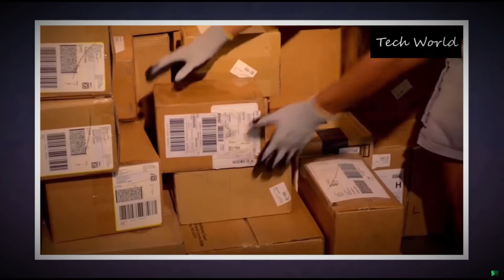Amazon plans to start using robots to box your orders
Amazon is rolling out specially-made machines that are capable of boxing up orders — a job currently held by thousands of human workers.

The CartonWrap robots build cardboard boxes around orders as they come down an assembly line, according Reuters’ sources. Each one processes 600 to 700 boxes per hour — roughly five times as many as a human packer, according to the report.